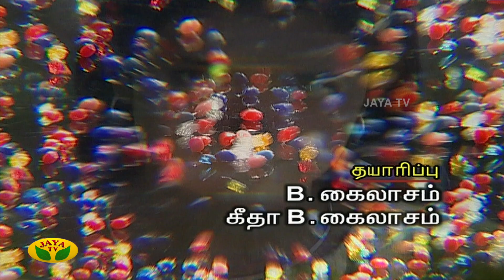சஹானா - Sahana | Tamil Serial | Jaya TV Rewind | Episode 124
Category Entertainment